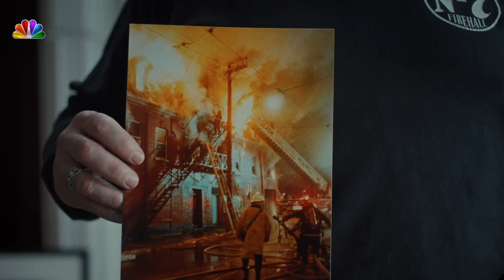‘Florian's Knights' Explores How Firefighters Ride Motorcycles to Treat PTSD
From the impact of 9/11, to the front lines of the opioid crisis, "Florian's Knights" explores what firefighters are exposed to on a daily basis and how they cope by riding motorcycles. NBC entertainment reporter Heather Brooker sat down with filmmakers Panayioti Yannitsos to get details. The film opens in select theaters Sept. 10 and digital platforms on November 23.

About NBCLA